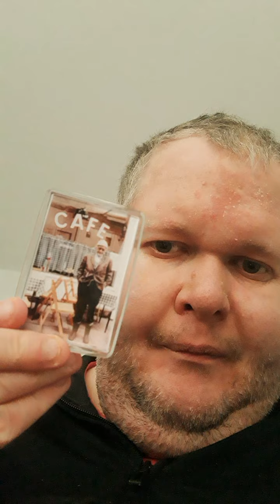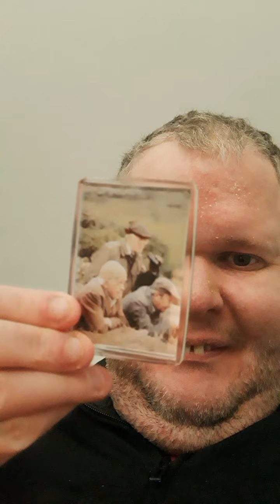Last of the Summer Wine Fridge Magnets Are Cool